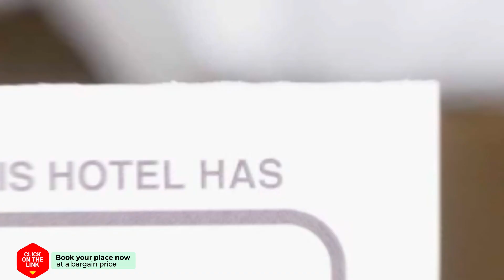Cretan Biosophy Suites hotel review | Hotels in Palaiokastro | Greek Hotels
Cretan Biosophy Suites hotel video review. Hotels in Palaiokastro, greek 3 stars hotels.